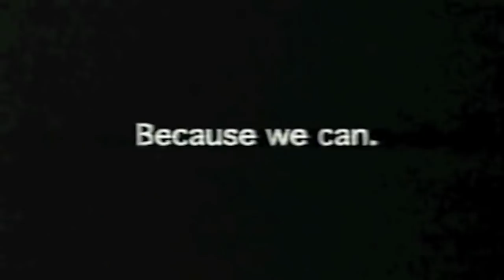MATT BENNETT (from Victorious) Bonds w/ the Boys!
Don't forget to pre-order Movie Movie Game if you haven't so we know how big of a GIANT ORDER OF MOVIE MOVIE GAME to manufacture!

As always, our patrons get this podcast EARLY and (usually) without ads, so join the party over

Thanks to Matt Bennett for joining us, as well! He's a wonderful boy and you can follow him on all the things

I love him. -Elliott